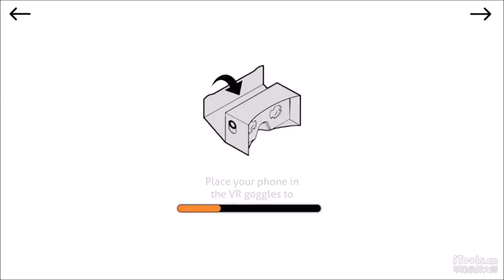Super Yacht VR iPhone No SOUND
Thank you for clicking that damn link or button to be here:) I don't really know how to say thank you, as you know this youtube has millions of people coming and going, up and down with no stop. Man you are my best and you make my day, it's true, very happy to see you here in my channel, watching this creepy video lol. This is actually my hobby is to play games either on my PC, phone or tablet and to share with you.

Will you allow me to add you in my friends list?

Please follow me on that nasty called Twitter or that smoking addiction Called Facebook

Oh yeah the links are below

Don't give it a damn to the below it's for the boy :)